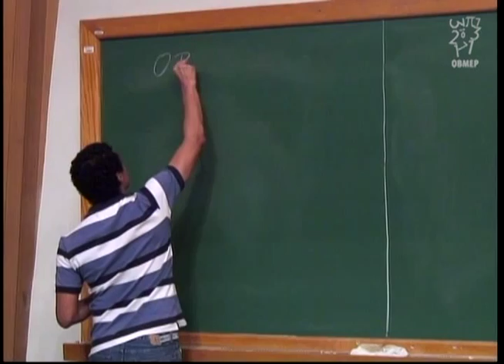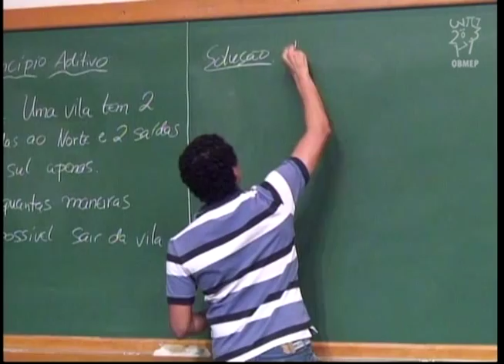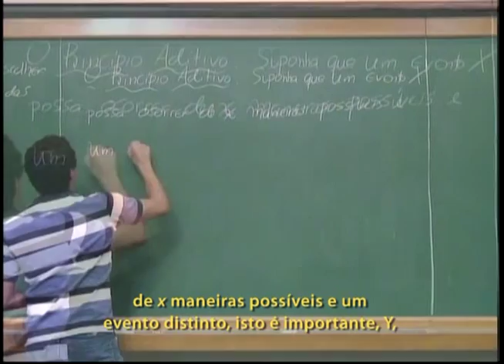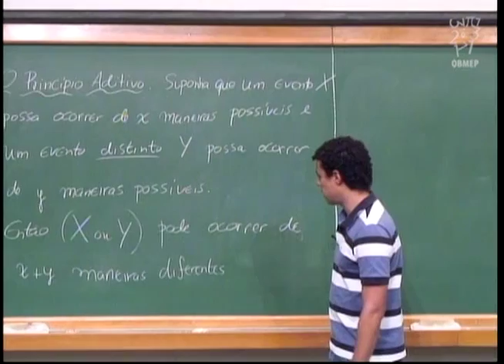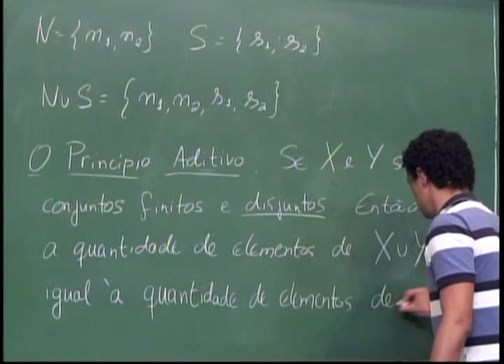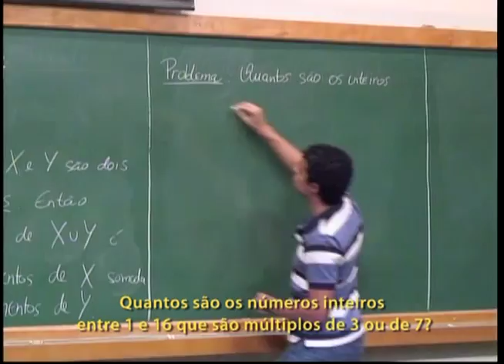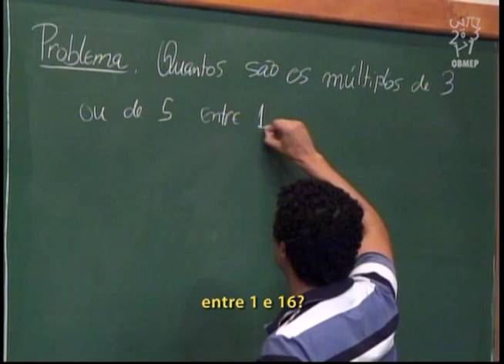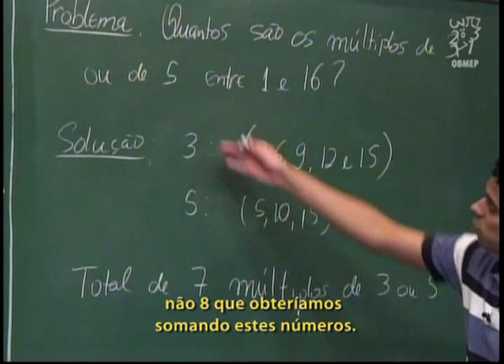Contagem - Aula 1 - Principio Aditivo - Legendado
Contagem - Aula 1 - Principio Aditivo

Descrição:
Nesta aula é enunciado o Princípio aditivo e são resolvidos alguns exercícios em que esse princípio é aplicado.